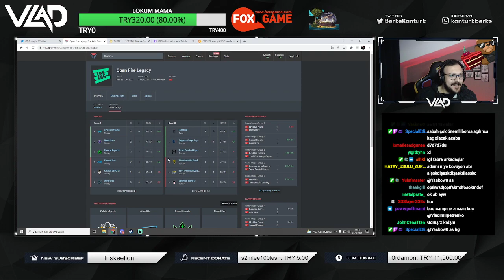VLAD - BOOTCAMP NE ZAMAN?